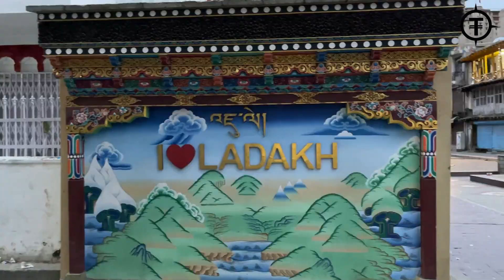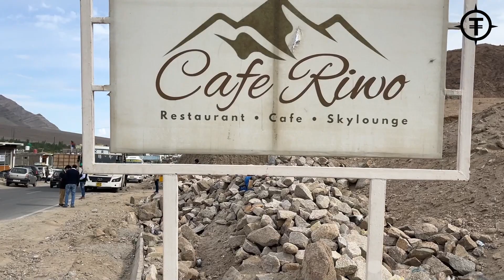Land of High Passes | Leh To Pangong | Ep 8 | TRAVELLING TANGS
Dear Friends!
In this video, I am sharing My travel journey from Leh Ladakh To Pangong Lake, the journey started
again at early morning as I left my hostel at 0430hrs as I had to walk for 3-4kms which was a downhill walk and also because the cabs were asking around Rs.400 for 5 minutes drive here the bus stand. The bus departure was at 0600hrs.
Ladakh is home to many lakes and one of the most breathtaking lakes is Pangong Tso in the
Changthang region. A world-renowned lake, because of its strategic importance and a
picturesque landscape, Pangong begets its name from vernacular language meaning ‘high
grassland’ and ‘Tso’ referring lake.
The journey was for around 5 1/2 hours and the local bus fare was around Rs.350/Passenger.
Leh to Pangong Lake Road Conditions
If you travel directly from Leh to Pangong via Chang La, then most of the road is
well paved and smooth. The only bad section is around Chang La top but the rest of the
journey is comfortable.
So come along on my Journey !